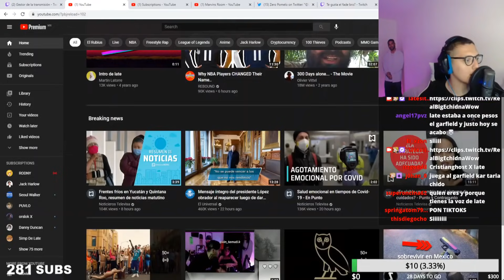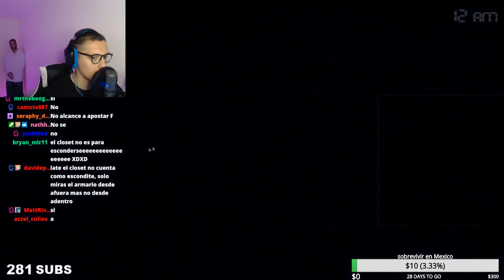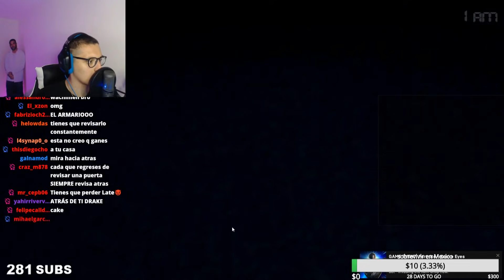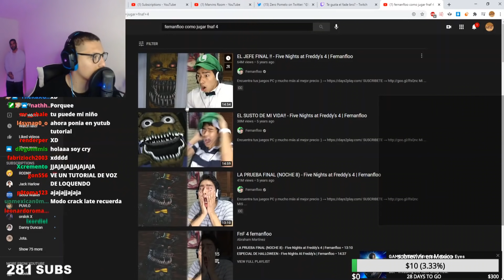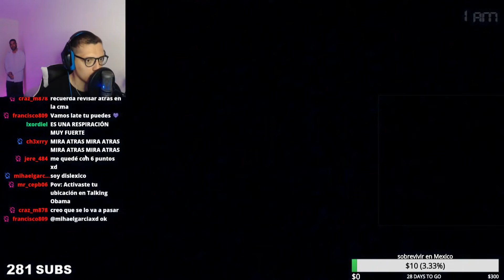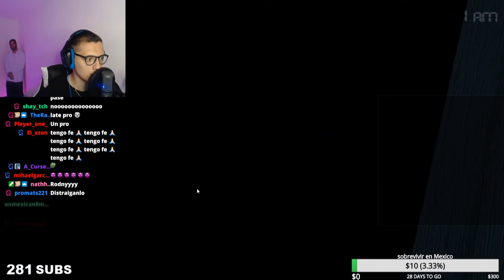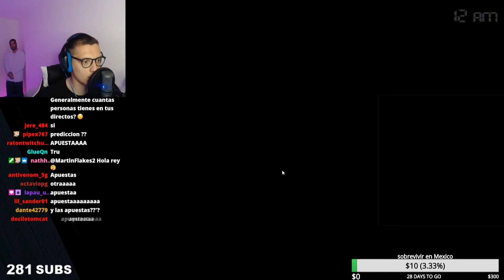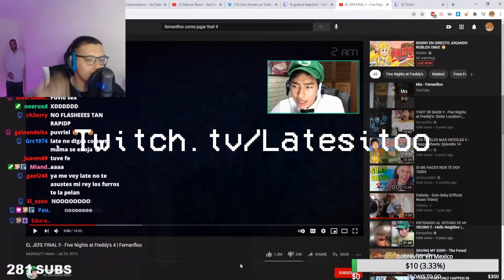late juega five nights at freddy's